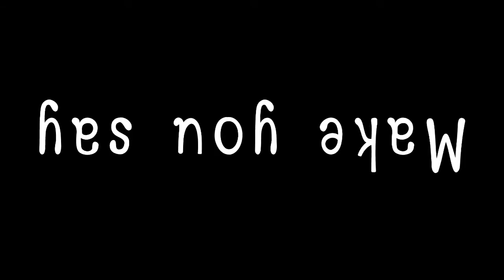|| Everybody loves me || Meme || Gacha club ||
|| ผมยังไม่ตายนะทุกคนถึงจะหายไปนานก็เถอะ ||
|| I'm not dead yet. even though I'm long gone. ||